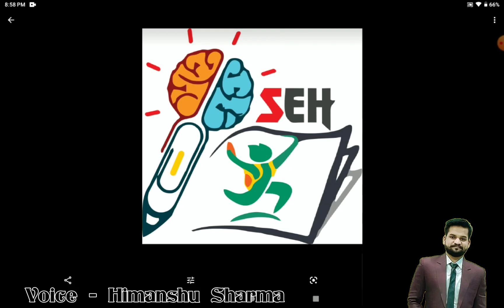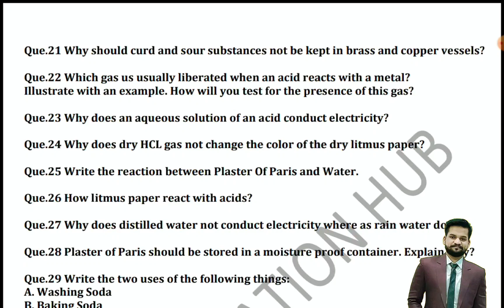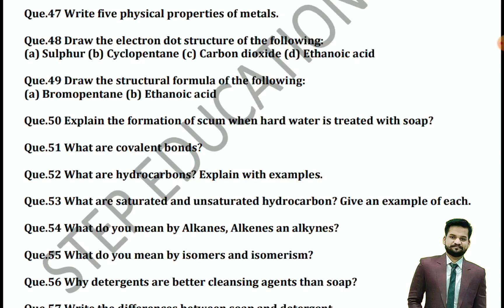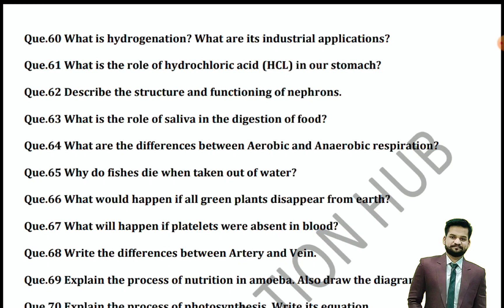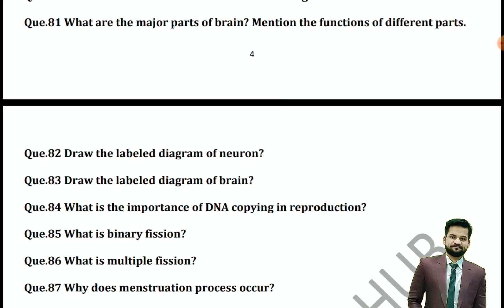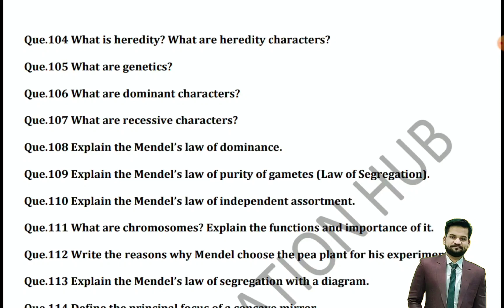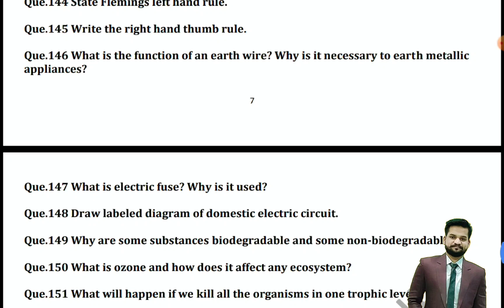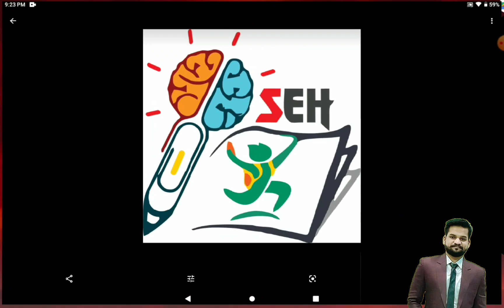MP Board class 10th Science Important Questions , class 10th sample papers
क्लास 10th Science sample paper
science important questions for class 10th एमपी बोर्ड क्लास